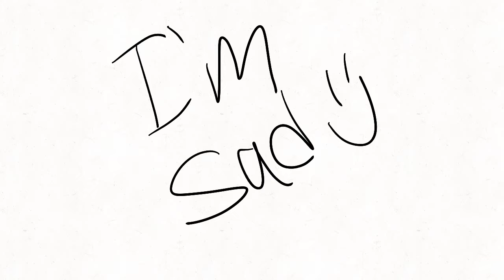Oyasumi \\PMV Vent\\ -FlipaClip-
Hi I’m sad and I really want quarantine to be over lol